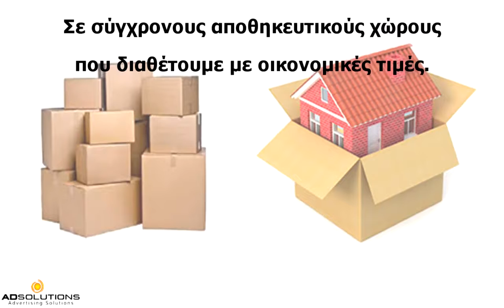Αποθηκευση Οικοσκευων αγια παρασκευη | 210 861 1507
Αποθηκευση Οικοσκευων αγια παρασκευη